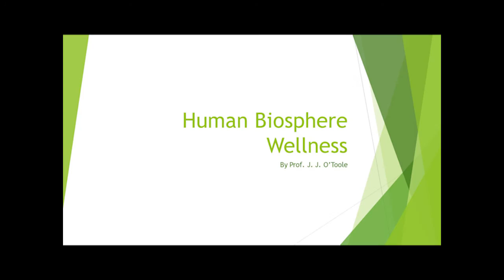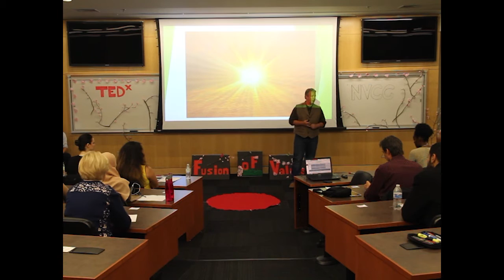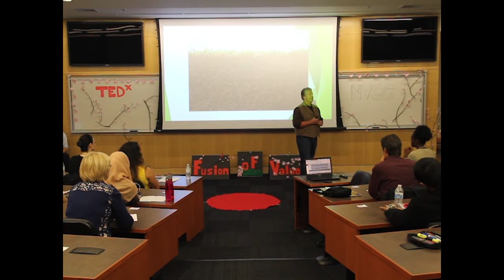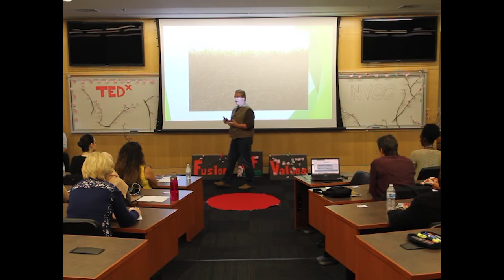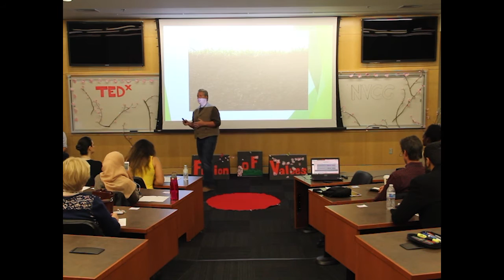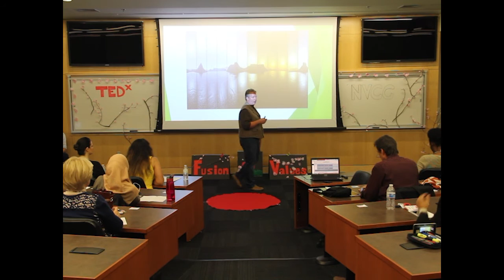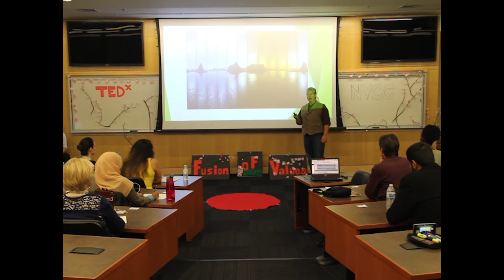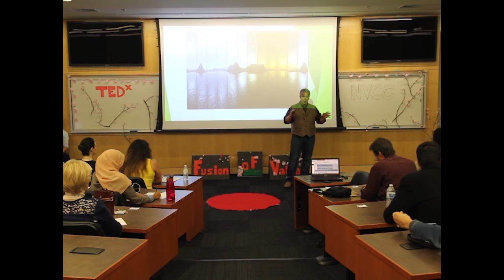Human Biosphere Wellness | Prof. J. J. O’Toole | TEDxNVCC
Everyone has different sorts of energy inside and around them. This video is about how and where this energy comes from, and how people's biosphere is related to their circadian rhythm.

Professor O'Toole has had the opportunity to work within all four sectors of the Health & Fitness Industry for more than 35 years, including the Commercial, Corporate, Hospital and Educational sectors. He teaches to undergraduate, graduate, post graduate and professional students within all Wellness oriented disciplines.